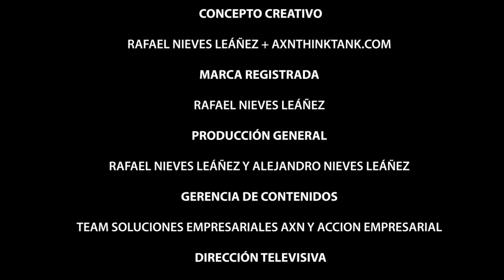DESVENTAJAS DE SER JEFE JULIE TARAZONA GERENCIA PARA TODOS MANAGEMENT FOR EVERYONE RAFAEL NIEVES